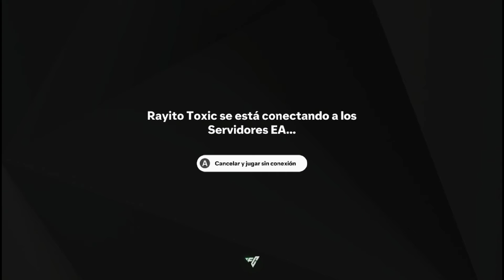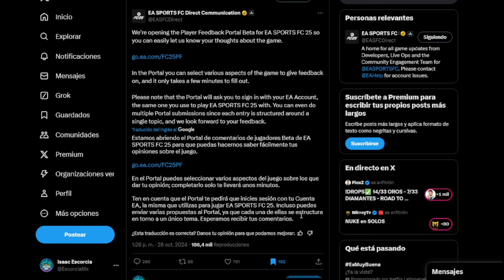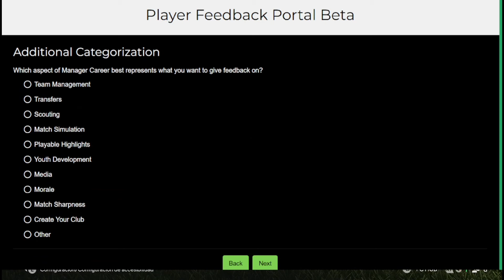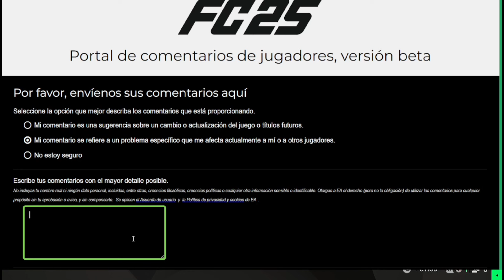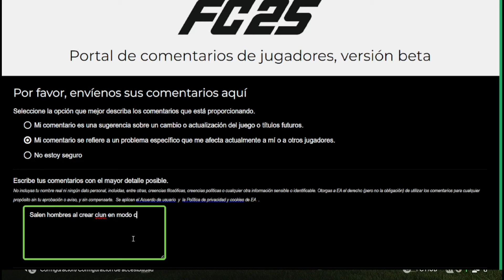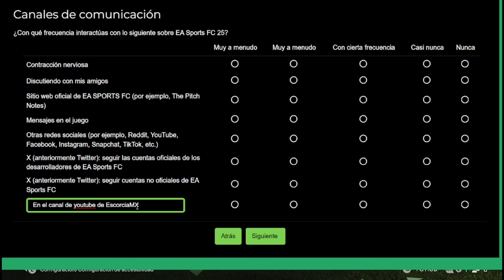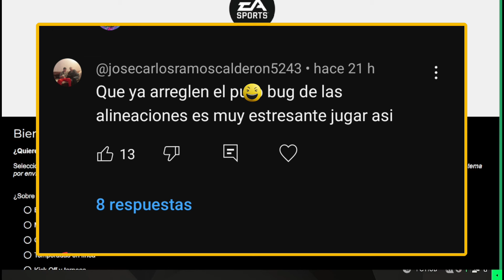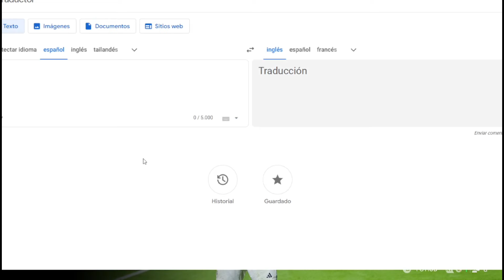Por Fin Agregaron Está Función Que Arregla Errores y Bugs de FC 25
En FC 25 ya podemos reportar un Error y Bug en el juego para que EA SPORTS lo solucione.

Descarga "FUT 25 Card Creator" Gratis y crea tus cartas favoritas de FC 25 de manera fácil y rápido con los diseños más nuevos.